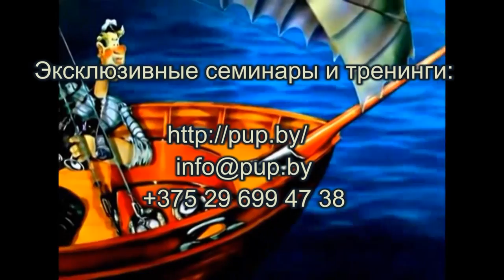Шапошный разбор на Клубе интегрированных психотехник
Книги и мерч доступны к покупке на сайте:
Шапошный разбор - фрагмент беседы на Клубе интегрированных психотехник. Наталья Зайцева и Николай Суровцев